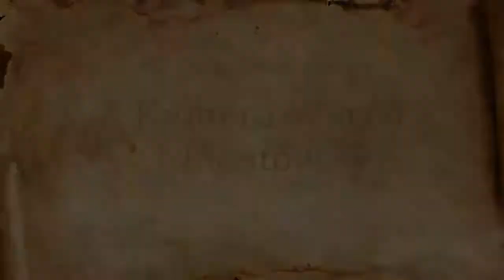Z kamerą wśród Piastów - Szkoła Podstawowa nr 14 we Włocławku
Szkoła Podstawowa nr 14 we Włocławku
Autorzy: Nicola Zawadzka, Patryk Wrzesiński, Adam Budzyński
Opiekun: Katarzyna Kłodzińska
Tytuł: Z kamerą wśród Piastów

Film powstał w ramach konkursu „Z KAMERĄ WŚRÓD PIASTÓW”, który został ogłoszony przez Województwo Kujawsko-Pomorskie.
Szlak Piastowski łączy dwa województwa: kujawsko-pomorskie i wielkopolskie. W województwie kujawsko-pomorskim obiekty Szlaku Piastowskiego znajdziemy w następujących miejscowościach: Biskupin, Gąsawa i Marcinkowo Górne, Wenecja, Żnin, Mogilno, Strzelno, Pakość, Inowrocław, Kruszwica, Radziejów, Płowce, Brześć Kujawski, Włocławek, Kowal, Gniewkowo i Kościelec.